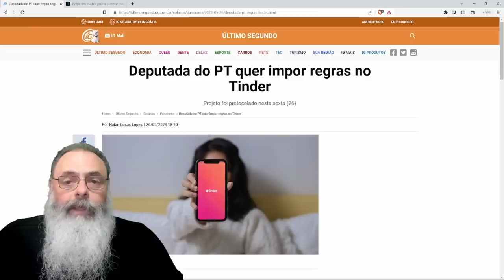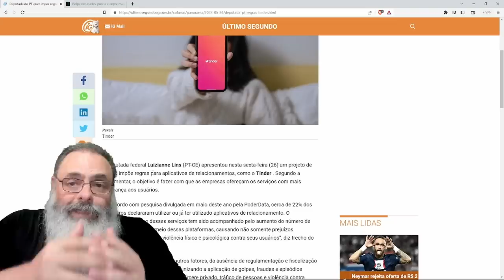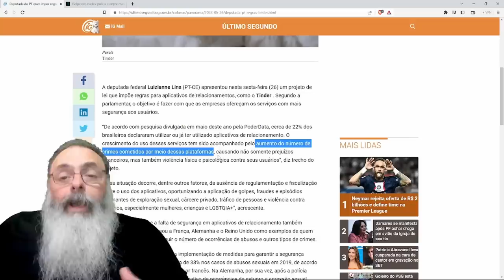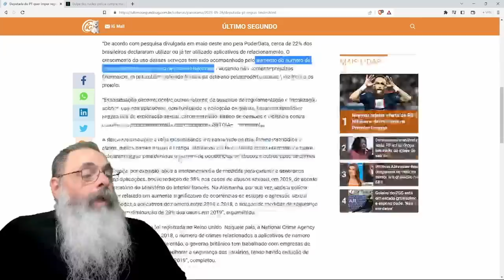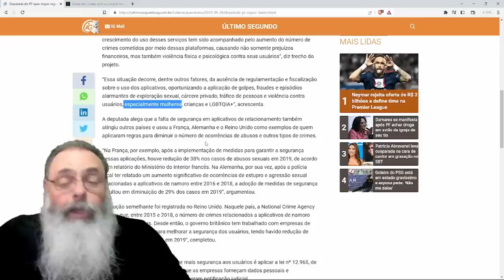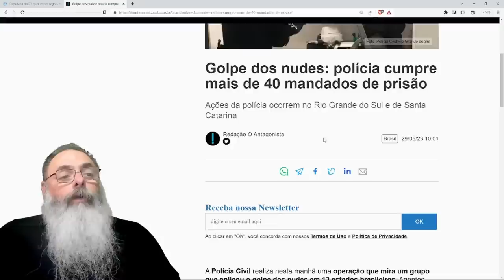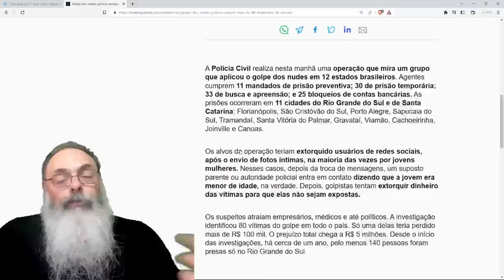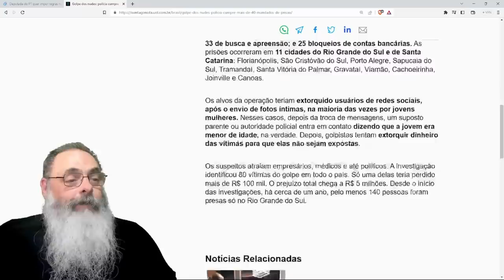DEPUTADA propõe REGULAMENTAÇÃO ao mesmo tempo INÚTIL e IMPOSSÍVEL de ser ATENDIDA para o TINDER